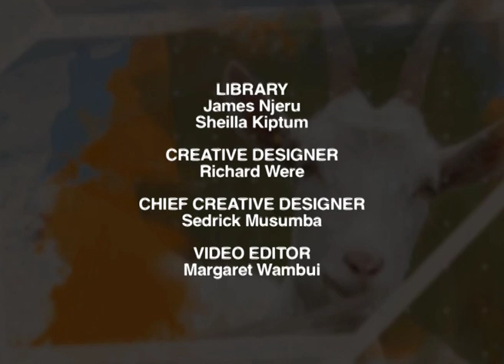Capsicum Pests and Diseases Management |Full guide part 2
SMS: 22071